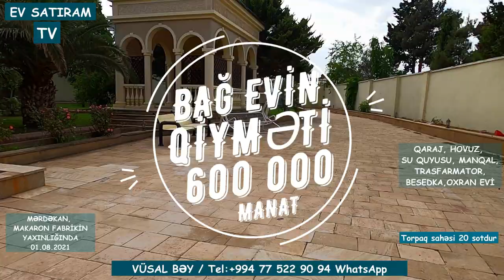MƏRDƏKANDA EV SATILIR 20 SOTDA/Недвижимость в Баку / EV SATIRAM TV/ bag evleri /ev satışı /emlak az